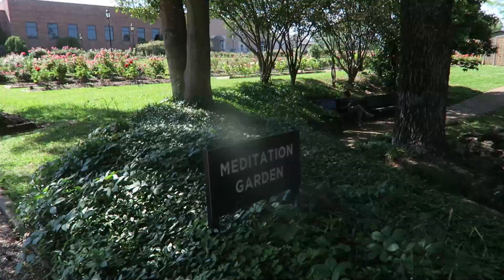OUT OF QUARANTINE FOR THE DAY|TYLER ROSE GARDENS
It was a perfect Sunday! We went to my brother's for breakfast, did a quick workout, and then took the kids to the rose gardens for the afternoon. Family time is so precious and exactly what we needed!